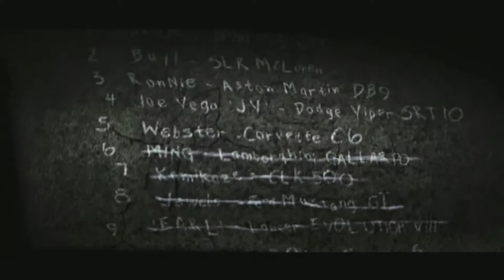NFS Most Wanted - Episode 1 : Introduction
Welcome to Rockport. A city full of assholes.